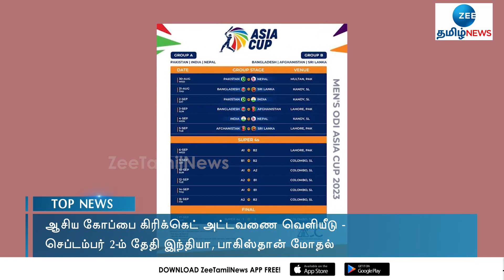ஆசிய கோப்பை கிரிக்கெட் தொடருக்கான அட்டவணை | Asia Cup Cricket Schedule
ஆசிய கோப்பை கிரிக்கெட்
தொடருக்கான அட்டவணை